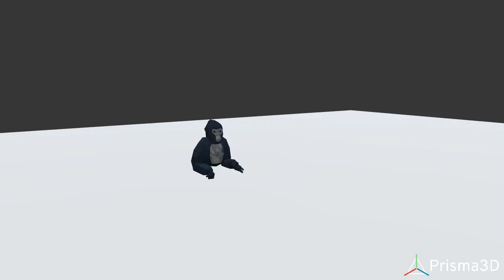gorilla tag animation 2